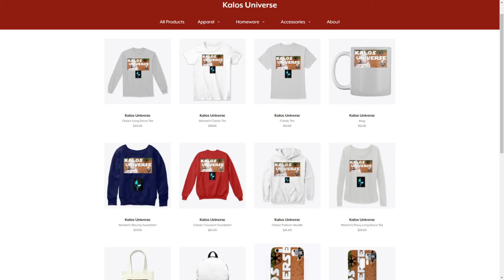Crazy Overwatch Moments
The boi gets it done. If you wanted to donate money through my PayPal the link is down below. I'll try to put videos out every day or every other day.